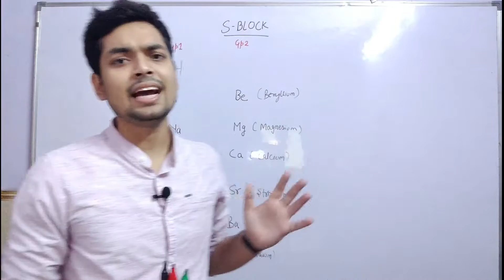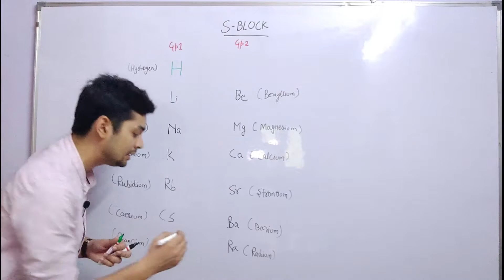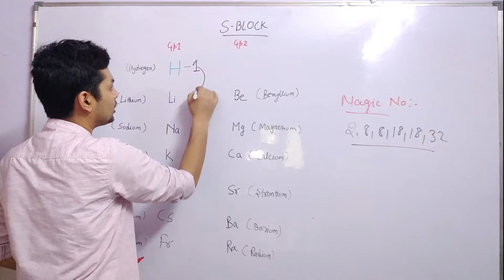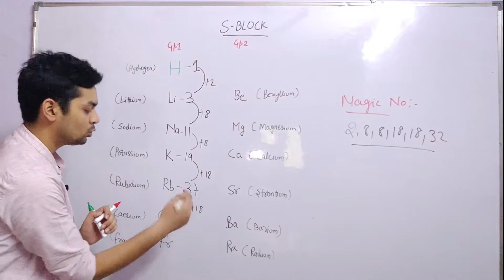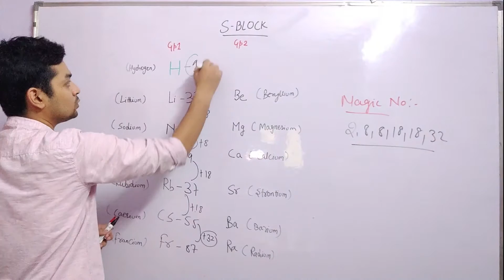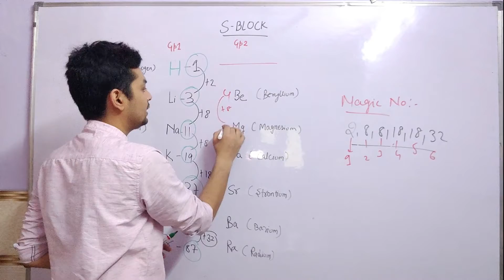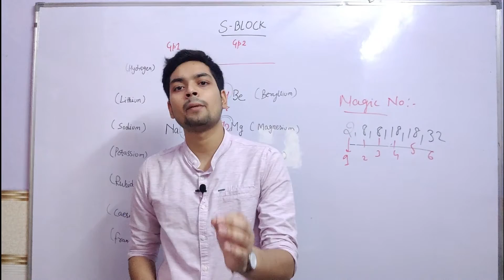HOW TO LEARN S BLOCK ELEMENTS IN 2 MINS ||TRICK TO LEARN S BLOCK ELEMENTS || CLASS 11 CHEMISTRY CH-3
BY VASUDEV ACADEMY.